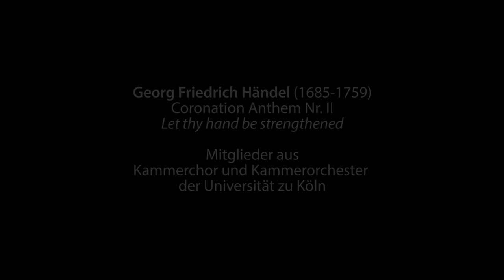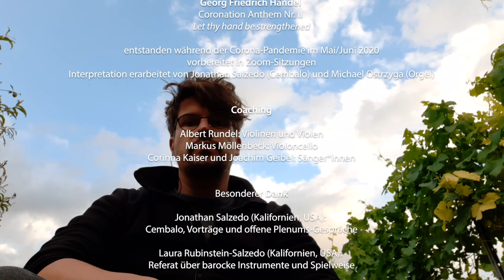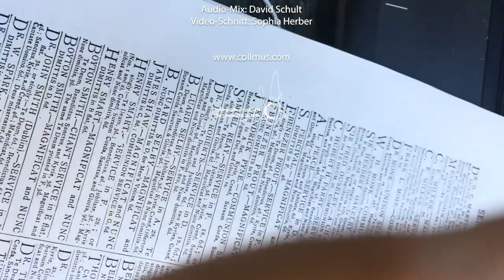Let thy hand be strengthened (G. F. Händel)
Georg Friedrich Händel: Let thy hand be strengthened (Coronation Anthem Nr. II)

Mitglieder von Kammerchor und Kammerorchester der Universität zu Köln

entstanden während der Corona-Pandemie im Mai/Juni 2020
vorbereitet in Zoom-Sitzungen
Interpretation erarbeitet von Jonathan Salzedo (Cembalo) und Michael Ostrzyga (Orgel)

Coachings:
Albert Rundel: Violinen und Violen
Markus Möllenbeck: Violoncello
Corinna Kaiser und Joachim Geibel: Sänger*innen

Besonderer Dank:
Jonathan Salzedo (Kalifornien, USA): Cembalo, Vorträge und offene Plenums-Gespräche
Laura Rubinstein-Salzedo (Kalifornien, USA): Referat über barocke Instrumente und Spielweise
Howard Arman (Wien/München): Referat über Händels Musik

Gesamtleitung: Michael Ostrzyga

Audio-Mix: David Schult
Video-Schnitt: Sophia Herber